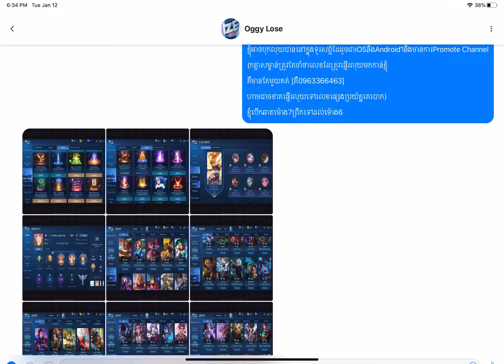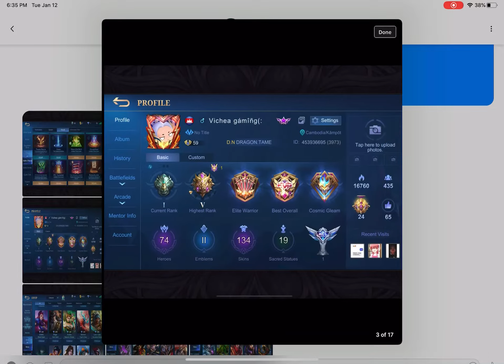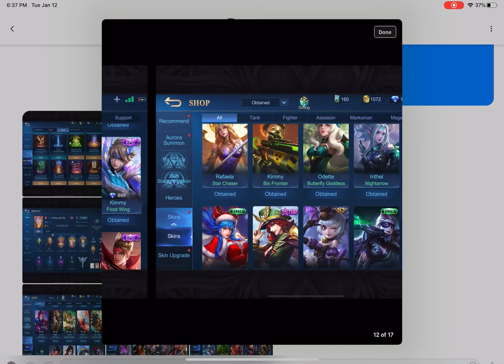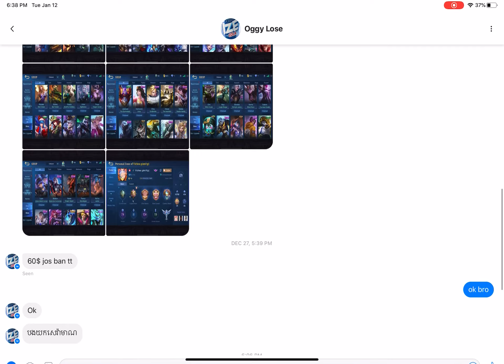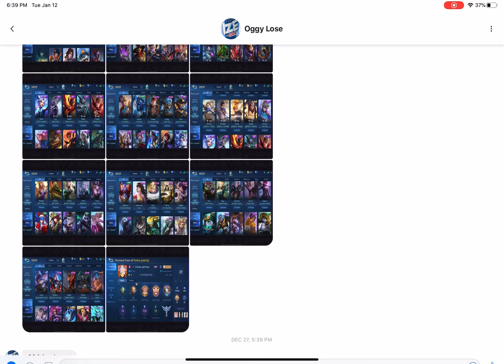MlBB- ❌លក់ហើយ Sale Price 60$ / #178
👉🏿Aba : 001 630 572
👉🏿PayGo:359736
Camera 🎥
GoPro HeRo7 Black
2.7k/60
fovd wide
low light off
Stabilization Auto
Protune on
Shutter Auto
color GoPro
Ram Audio High
mobile legends cambo
mobile legend new
mobile
mobile legend 2019
mobile legend2020
how to play gusion
now skin mobile
mythic mobile
mobile building
របៀបplay dyrroth
vlogger khmer
khmer vlog
broninja vlog
khmer vlogger
vlog+ Travels
BroNinJa
Mobile Legend
Mobile Legend khmer
Khmer mobile legend
vprogame mobile
broninja mobile legend
khmer play mobile legend
Khmer Gamer
Khmer Game
Savage moment
Savage Mobile Legend
mobile legend khmer savage
kimmy savage
kimmy 33 kills
gusion savage
broninja 2020
mobile legemd 2020
mobile legend khmer 2020
popol and kupa